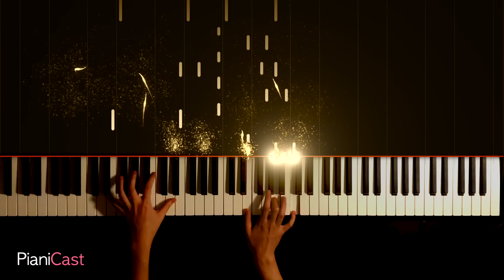아드린느를 위한 발라드 (Ballade Pour Adeline) - 리차드 클레이더만 (Richard Clayderman) | 피아노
리차드 클레이더만의 아드린느를 위한 발라드입니다.

Ballade Pour Adeline by Richard Clayderman.